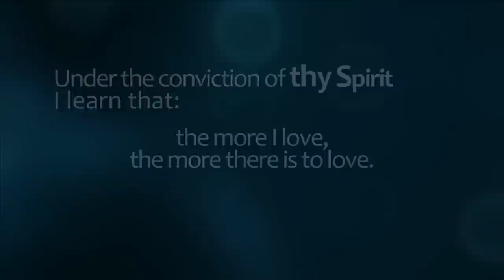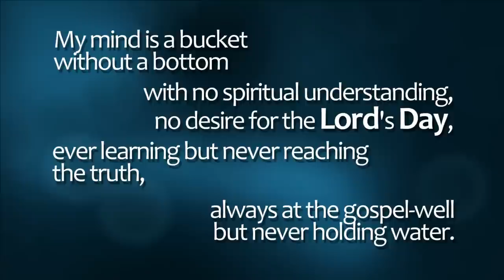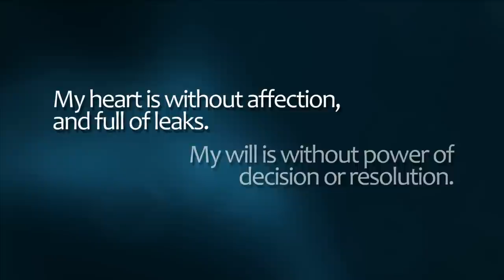The Valley of Vision - Paradoxes (Penitence & Deprecation)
Paradoxes
from The Valley of Vision
edited by Arthur Bennett
as read by Max Mclean
1975 The Banner of Truth Trust

on "The Attributes of God Instrumentals"
2011 Lamp Mode Recordings: